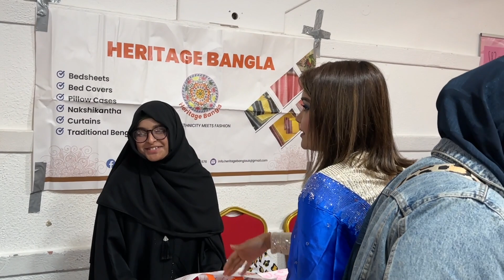দেশী বোনের দাওয়াত ॥ বানিজ্য মেলা ॥ মাটির চুলায় রান্না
Fahmida barna vlogs দেশী বোনের দাওয়াত ॥ বানিজ্য মেলা ॥ মাটির চুলায় রান্না